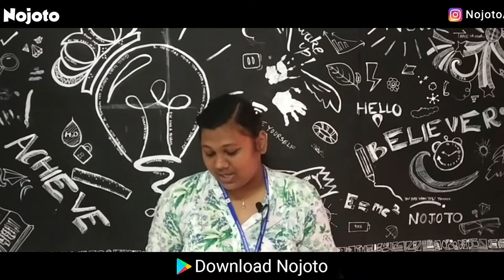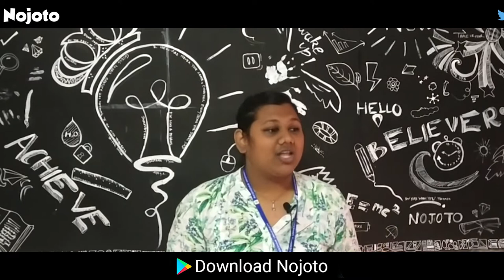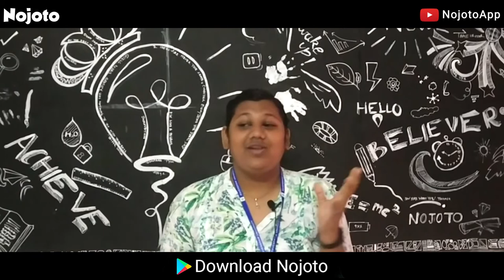Nojoto Open Mic | Cuttack | Muskan Agarwal